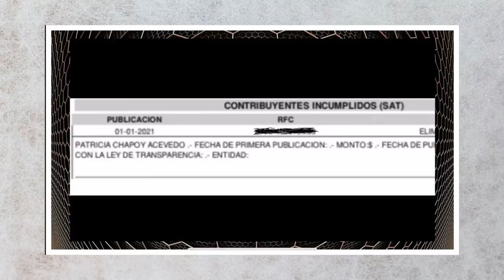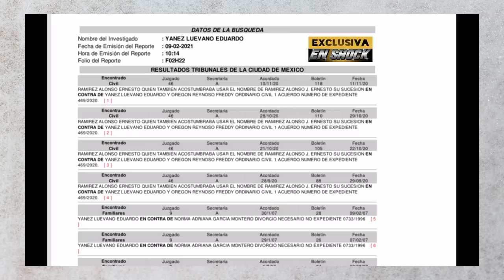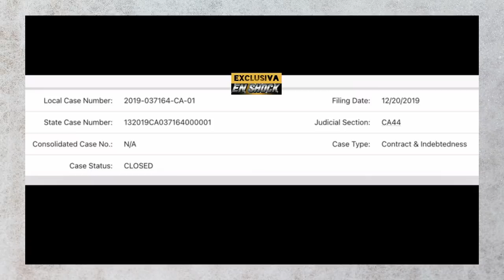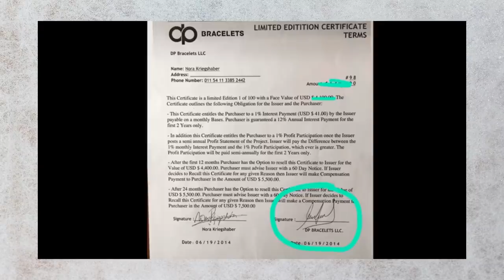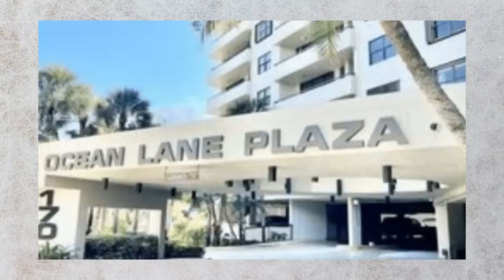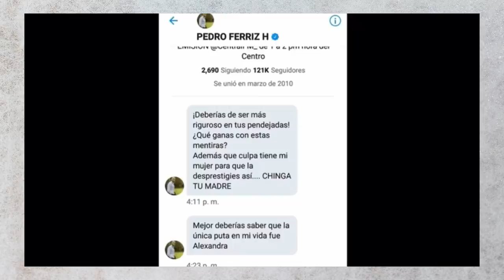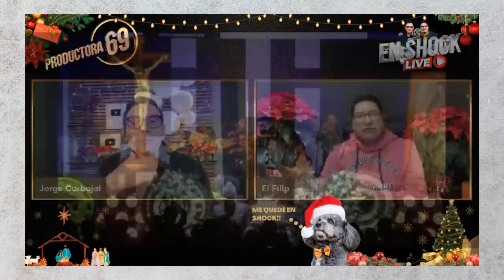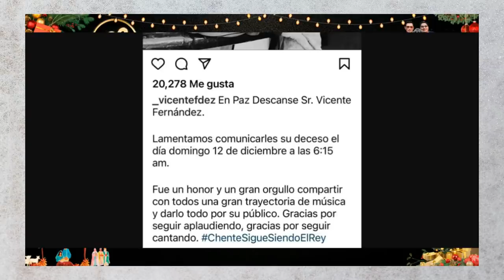¡ FELIZ AÑO NUEVO !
Hoy queremos desear, que el 2022 sea el mejor año, en la vida de cada uno de nuestros seguidores, lleno de salud, amor y mucho bienestar.